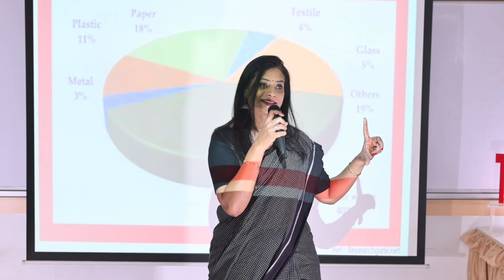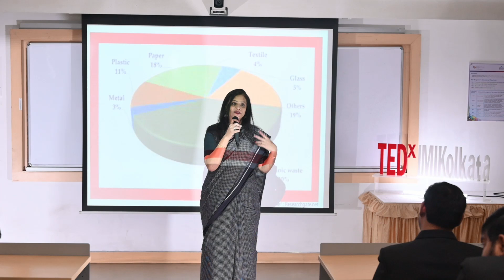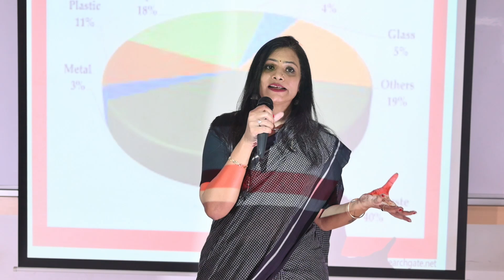Climate Crisis: Am I responsible for it? | Yogini Bapat | TEDxIMIKolkata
Ms. Yogini Bapat, an active environmentalist, and the Director at YU Technologies Pvt Ltd delves into A talk on self-realization and hope where we get an answer to the question, “Climate Crisis; am I responsible for it?”Global warming, the Melting of Glaciers, Rising water levels, Landslides, Droughts, El Niño effect, are all signs of a climate crisis and we often blame the carbon emissions caused by industries for this. Rarely do we blame ourselves for the crisis we are facing now. This talk will enlighten us on how we can contribute to the protection of our environment and our community Ms. Yogini Bapat is an active environmentalist. She is the Director at YU Technologies Pvt Ltd, the Founder of BE-Live Envirotech, and also the Co-founder of Parivartan Organization.Active in Paryavaran Sanrakshan Gatividhi, an organisation which works for environment protection and sustainable development and is a member of its Central and Narishakti team. She is also a member of Bioenzyme Entrepreneur Academy of India, the State Executive Committee member of Vivekananda Vidya Vikas Parishad, a Member of Gram Samriddhi Foundation, the Vice President of WICCI West Bengal Bioenzyme Council. This talk was given at a TEDx event using the TED conference format but independently organized by a local community.